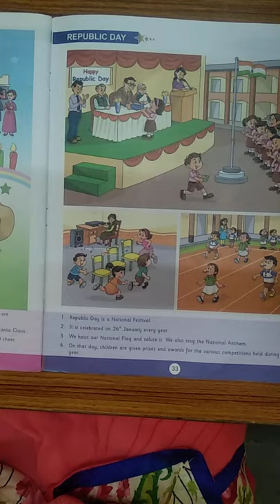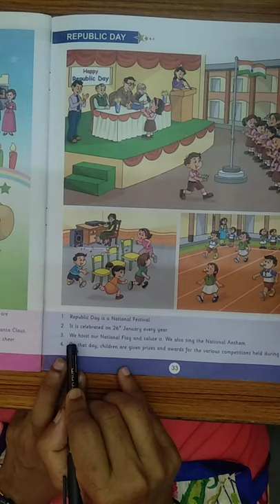UKG EVS Republic Day Class by Vijayalakshmi 2